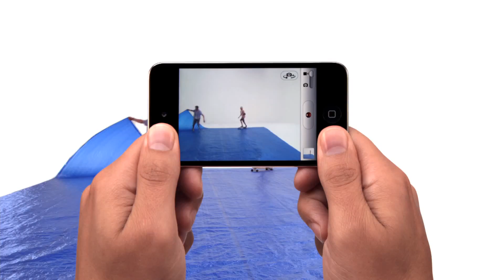Apple - iPod touch - All kinds of fun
With HD video recording and FaceTime, the world's most popular portable game player is more fun than ever.